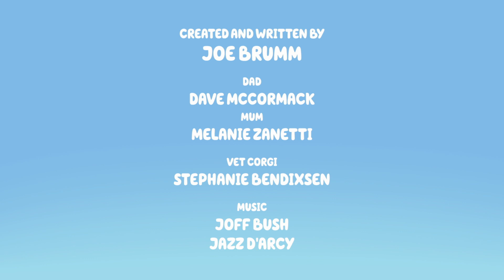Bluey - Copycat End Credit